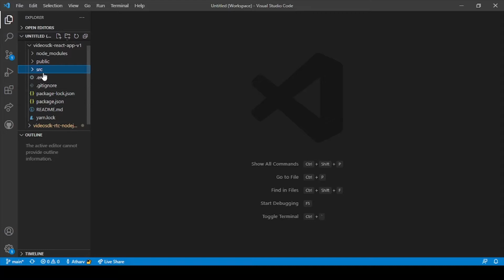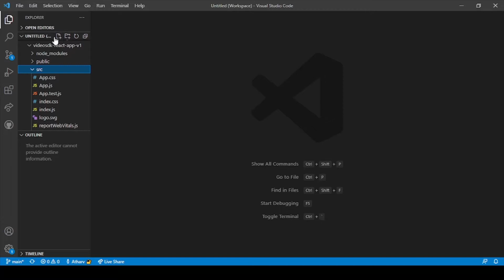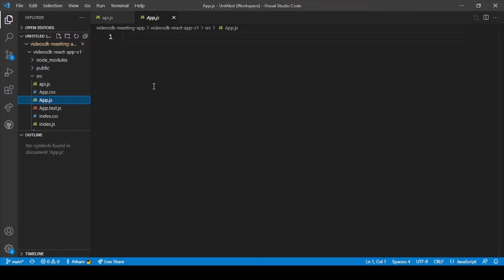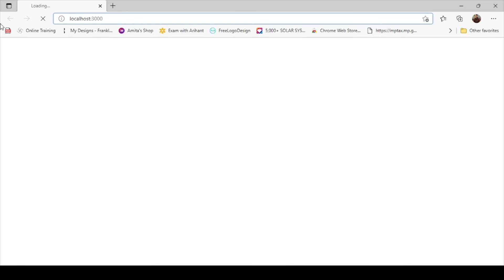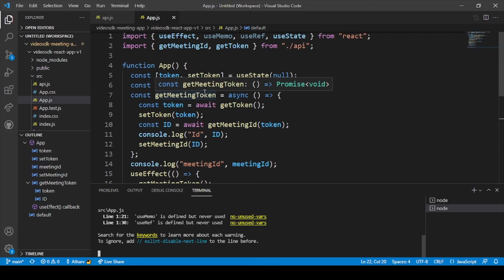React Video Chat App with Video SDK (4/7) | React JS Tutorial for Beginners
Learn how to build a react video chat app with Video SDK add a live video chat/call feature that can be easily integrated into the ReactJS application.

📌 Features in Video SDK

➟ 10,000 minutes free each month
➟ Video API with real-time audio, video, and data streams
➟ 5,000+ participants support
➟ Chat support with rich media
➟ Screen sharing with HD and Full HD
➟ Play the real-time video in a meeting
➟ Connect it with social media such as Facebook, Youtube, etc (RTMP out support)
➟ Intelligent speaker switch
➟ Customize UI as per your needs.
➟ Record your meetings on the cloud and more.

React video chat app next tutorial

00:00 - [ Introduction ]
00:32 - [ We are on our screen ]
00:42 - [ API file and just customize our app.js ]
01:38 - [ Localhost 9000. ]
02:06 - [ Server for authentication ]
03:23 - [ Let's run ou server ]
05:00 - [ Our project has compiled ]
05:29 - [ Meeting ID will show here ]
05:48 - [ Meeting ID is generating successfully ]